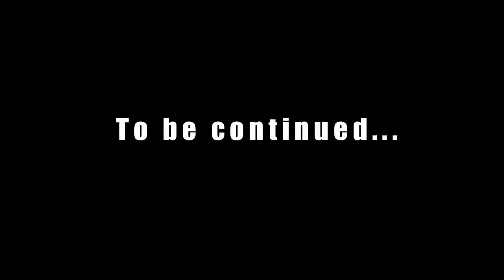Torch of Triple C's - "Rain It Pours"'(TrunkFunk Bit.h)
Specialyst/MayBach Music Group - Torch - "Rain It Pours"'
Triple C's - Custom, Cars, & Cycle in Stores Now!!!